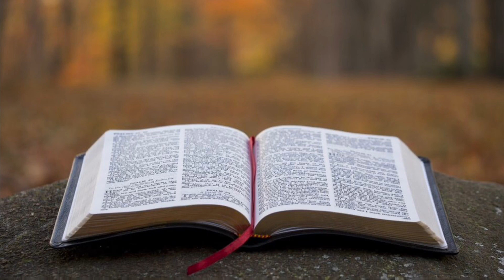Bible Verses for Encouragement